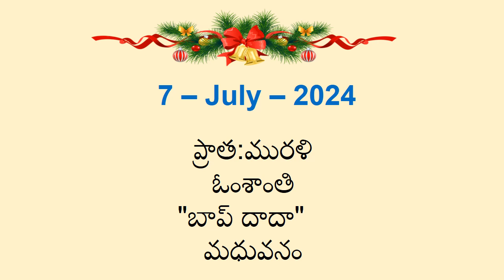7 - July - 2024 - Telugu - Today's Murli - Audio - Important points